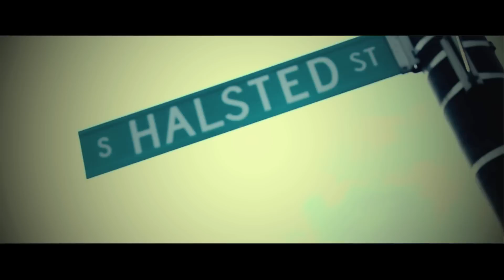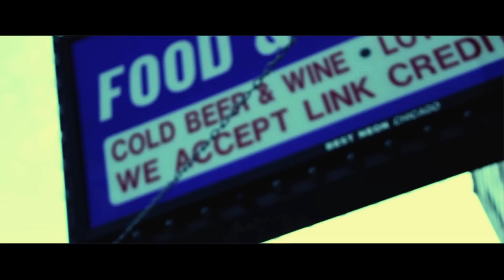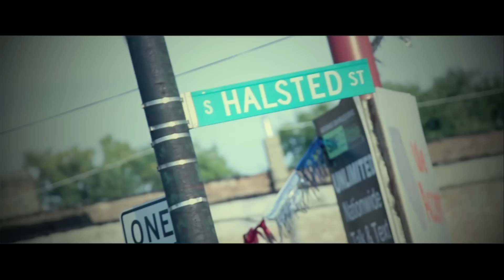Naughty N Kane -Lo Key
A Zae  Production